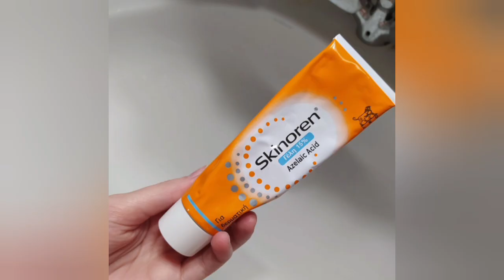Skinoren Azelaic Acid: Effective Treatment for Stretch Marks, Acne, and Rosacea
Discover the power of Skinoren Azelaic Acid in reducing stretch marks, acne, and rosacea. Learn how this natural ingredient improves skin texture, reduces inflammation, and promotes a clearer complexion. Say goodbye to skin concerns and hello to radiant skin!

What is azelaic acid?

Azelaic acid is a naturally occurring acid found in grains such as barley, wheat, and rye.

It has antimicrobial and anti-inflammatory properties, which make it effective in the treatment of skin conditions like acne and rosacea. The acid can prevent future outbreaks and clean bacteria from your pores that causes acne.

Azelaic acid is applied to your skin and is available in gel, foam, and cream form. Azelex and Finacea are two brand names for prescription topical preparations. They contain 15 percent or more of azelaic acid. Some over-the-counter products contain smaller amounts.

Because it takes some time to take effect, azelaic acid by itself isn’t typically a dermatologist’s first choice for treating acne. The acid also has some side effects, such as skin burning, dryness, and peeling. Keep reading to find out everything you need to know about using azelaic acid for acne.